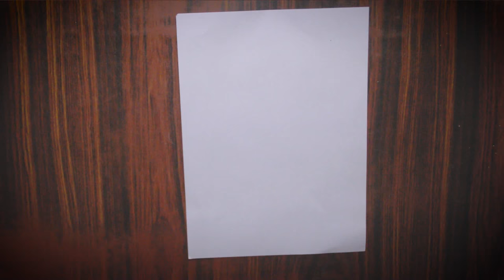How to Make a Paper Rocket | That Fly Far